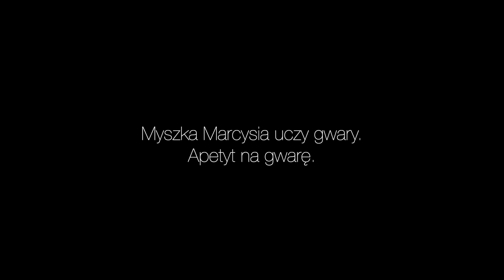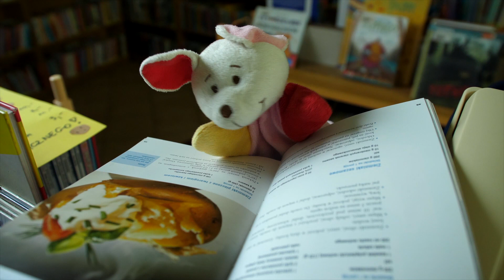Myszka Marcysia uczy gwary. Apetyt na gwarę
Nauka gwary może być wyjątkowo smakowita. Zwłaszcza, gdy jest się głodnym i gdy znudziły się kanapki z serem. Na szczęście od czego są restauracje na dowóz. Zwłaszcza takie, które w menu mają…gwarę, czyli plendze, sznekę z glancem i pyry z gzikiem. Zapraszamy na drugi wyjątkowo apetyczny filmik gwarowy z Myszką Marcysią.

Cykl „Myszka Marcysia uczy gwary” powstał w ramach projektu „Gwarze mówimy TAK!”, który uzyskał dofinansowanie ze środków Ministra Kultury, Dziedzictwa Narodowego i Sportu w ramach programu Narodowego Centrum Kultury “Ojczysty – dodaj do ulubionych 2021”.

Scenariusz: Agnieszka Gadzińska
Realizacja i montaż: Jakub Dzionek